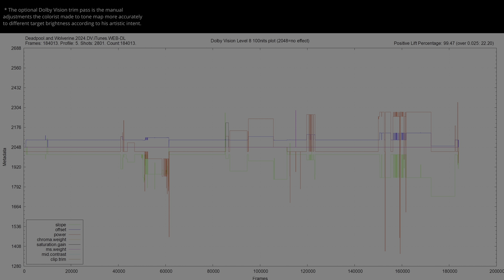MaXXXine 2024 HDR ANALYSIS 4K UHD Blu Ray vs 1080p BD SDR 100nits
MaXXXine HDRvsSDR UHDREVIEW 2160pVS1080p Explore the visual impact of MaXXXine 2024 in HDR! 🌍🔍 Forget about the meaningless SDR tone-mapped comparisons and the other channels that manipulate the SDR tone-mapping settings to make it look the same. This video shows the REAL difference between HDR and SDR without compression or loss. Comparing HDR Rec.2020 to the SDR Rec.709 version, and witness the stunning differences in color and detail (when the grading was done right). Immerse yourself in the future of cinematic excellence... * Can be viewed in HDR in Chrome/Edge/Opera but not in Firefox. Dont forget to turn on HDR in the Windows display settings.. 🎥✨

00:07 intro